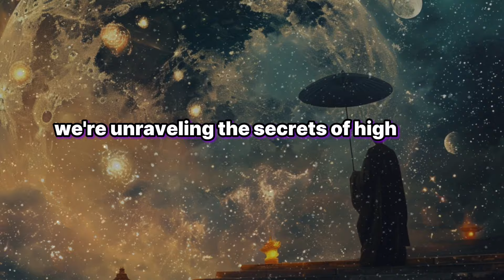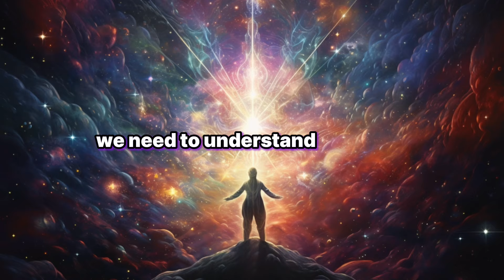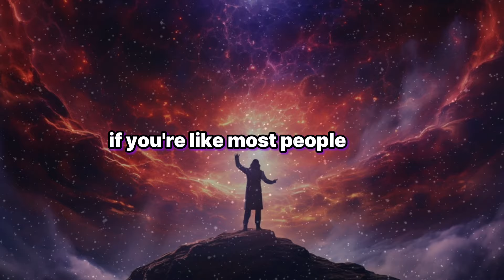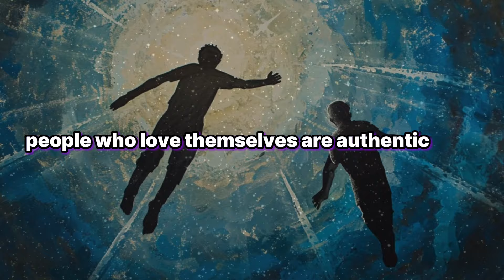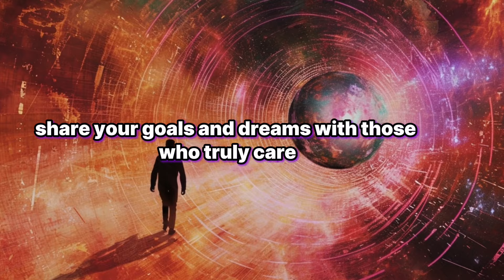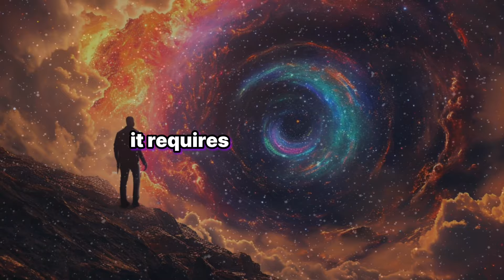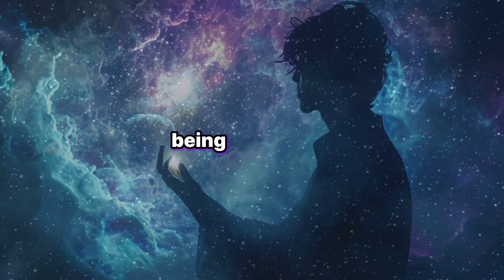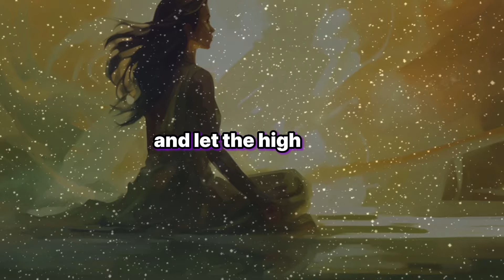7 SPIRITUAL Habits To PRACTICE in 2024 | Dolores Cannon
Secrets Traits of High Vibrational People NOBODY TALKS About (how to raise vibration)
Secrets Traits of High Vibrational People To PRACTICE in 2024 (how to raise vibration)
7 SPIRITUAL Habits To PRACTICE in 2024 | High Vibrational People

Unlock the hidden dimensions of spiritual energy with our enlightening video on the "Secrets Traits of High Vibrational People NOBODY TALKS About." Discover profound insights into raising your vibration and embracing a higher state of consciousness. thought by the great Dolores Cannon

🌟 In this transformative video, we delve into the often-overlooked aspects of high vibrational living, offering practical tips on how to elevate your own frequency.

🔮 Explore the lesser-known traits that set high vibrational individuals apart, empowering you to cultivate a positive and harmonious energy field in your daily life.

🚀 Elevate your spiritual journey as we discuss actionable steps to enhance your vibration, fostering a deeper connection with the universe and unlocking your true potential.

🌈 Dive into the secrets that go beyond the mainstream conversations, providing you with a fresh perspective on the traits that truly matter for those seeking a high vibrational existence.

🧘‍♂️ Learn the subtle nuances that contribute to a heightened state of being, and gain valuable insights on how to integrate these traits into your own spiritual practice.

🌌 Join us on this eye-opening exploration of high vibrational living and discover the transformative power of raising your vibration to new heights.

✨ Don't miss out on the knowledge that could revolutionize your spiritual journey.